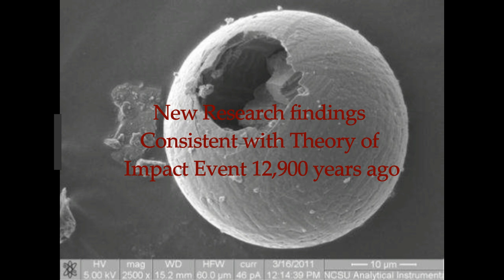ASTEROID IMPACT EVENT 12,900 years ago Evidenced in New Research Findings!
New research findings consistent with theory of ASTEROID impact event 12,900 years ago